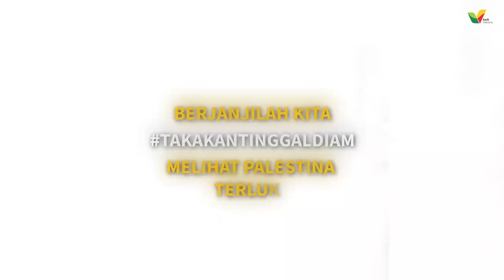Al-Aqsha Dalam Bahaya - Kasih Palestina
Jelang Hari Kemenangan, Palestina Masih Berjuang. Ayo Kita Kuatkan!✊

Saat ini kita bisa menikmati puncak ibadah di penghujung Ramadhan, namun saudara-saudara kita di Al-Quds justru masih bersiaga menjaga Al-Aqsha.

Mereka hadang laras panjang penjajah dengan tangan-tangan kosong. Menjadi tameng saat ribuan pemukim Zionis ilegal datang menyerbu masjid suci.

Sahabat Kasih Palestina, di tengah huru hara di kiblat pertama ini, sesungguhnya doa-doa kita yang akan menjadi senjata terbaik untuk menguatkan mereka.

Maka mari satukan doa terbaik! Bantu Masjid Al-Aqsha dan para penjaganya berjuang dengan sedekah akhir Ramadhan kita, melalui;

Konfirmasi donasi:
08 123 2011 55 (Call Center)

InsyaAllah, Kasih Palestina besama asosiasi kepalestinaan lainnya akan menjembatani berbagai bantuan dari tanah air untuk mereka.